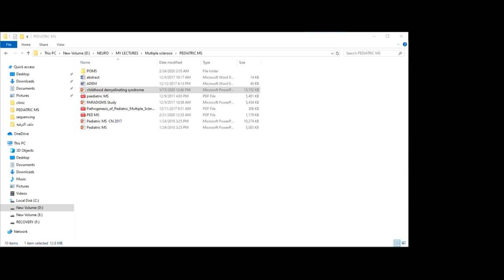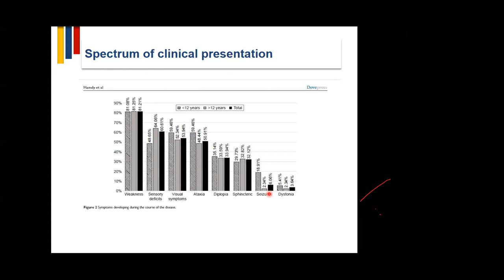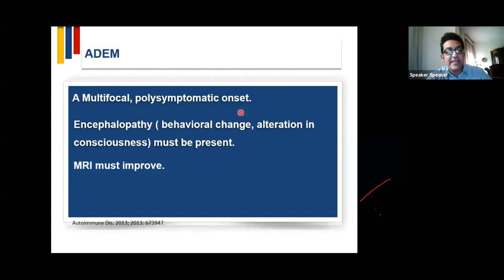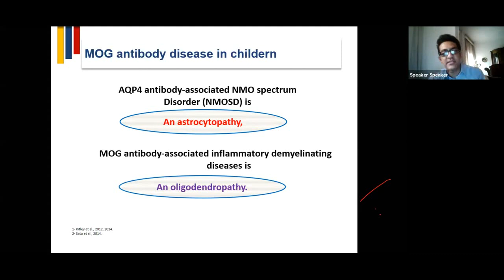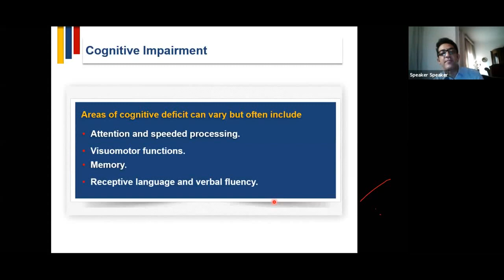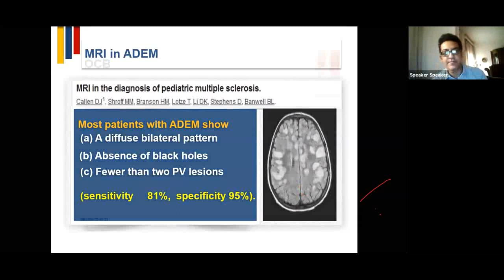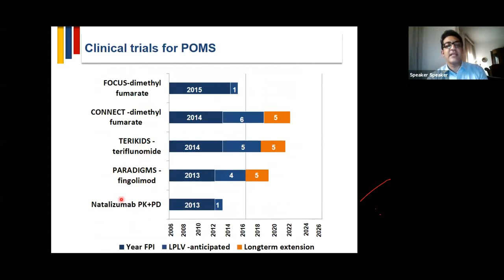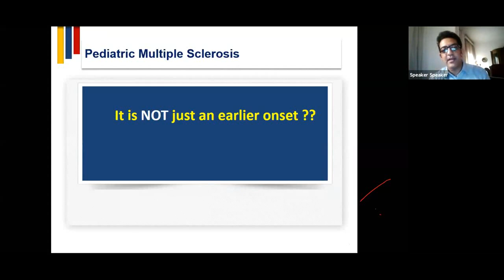MS 2020 / Lecture 14: Pediatric Multiple Sclerosis - Prof. Amr Hasan